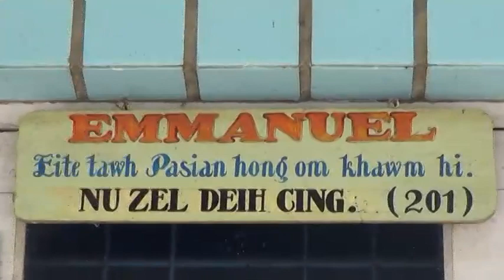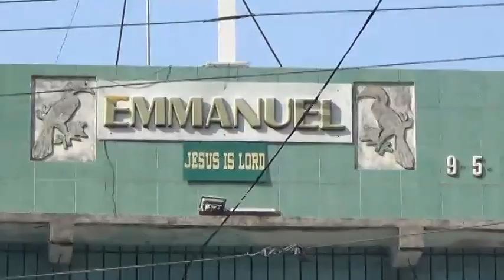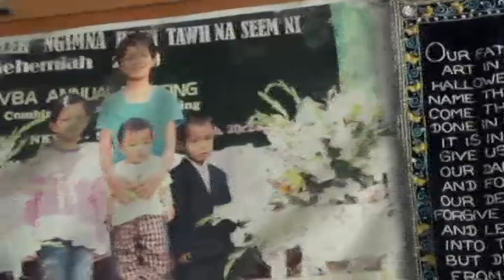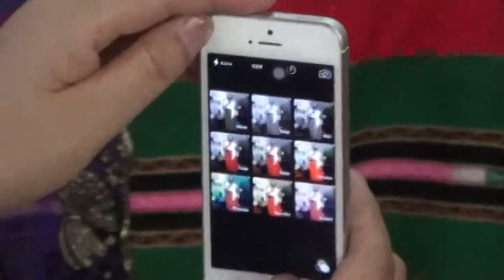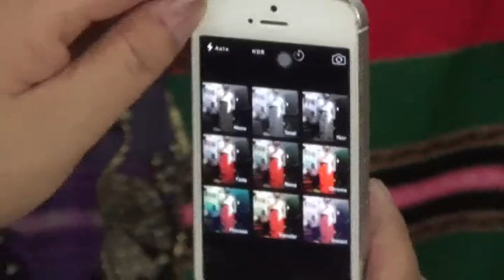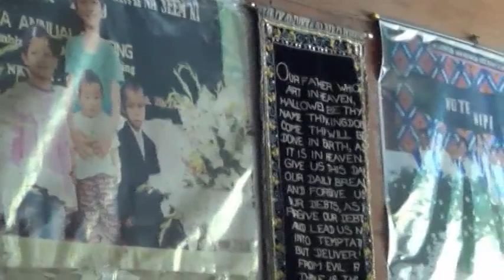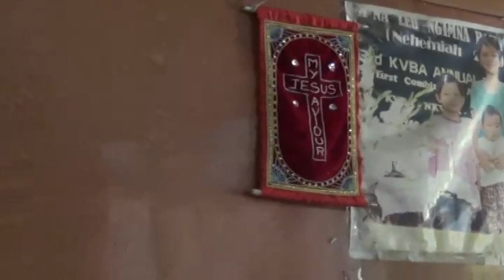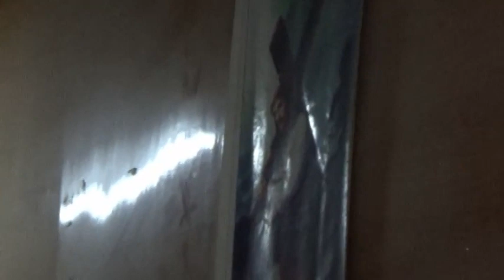SIAN HONG PI USA PAN CIDAM A ONG TUN LUNGDAM KOHNA, APRIL 8, 2015